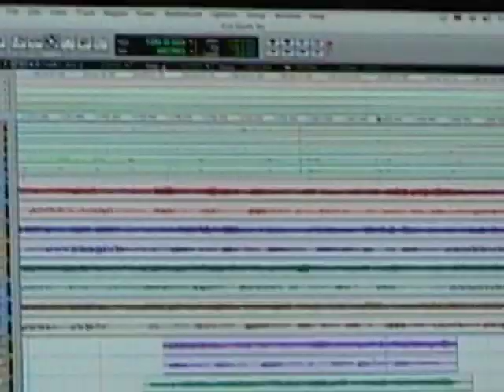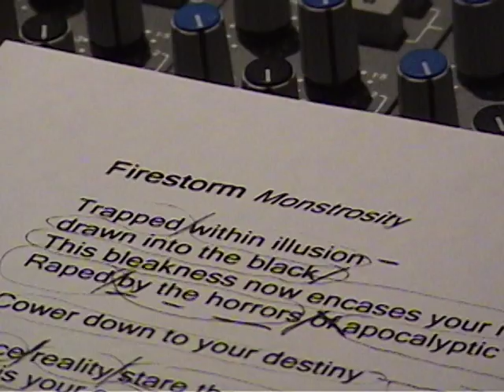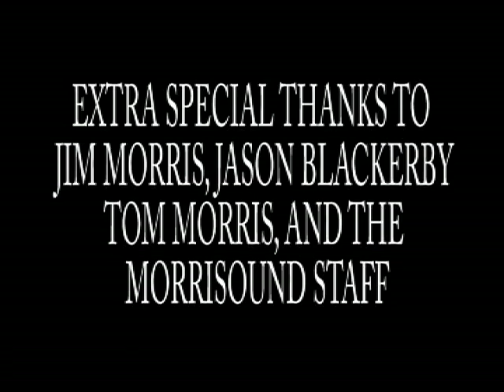Monstrosity Firestorm Studio Video HQ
Candid footage of Monstrosity recording their 2007 release Spiritual Apocalypse in HQ